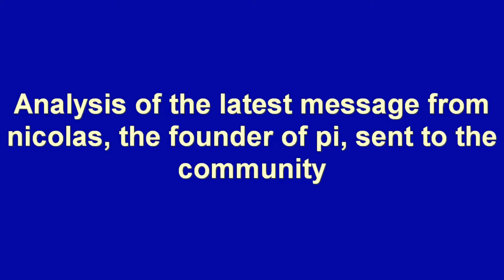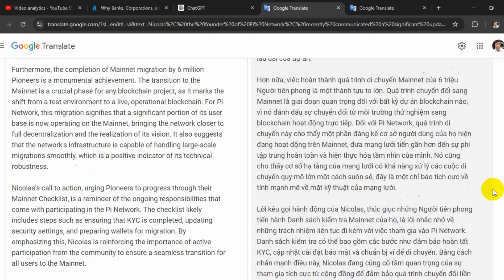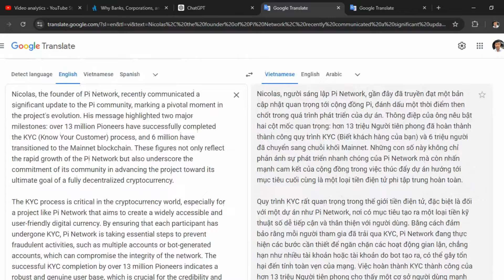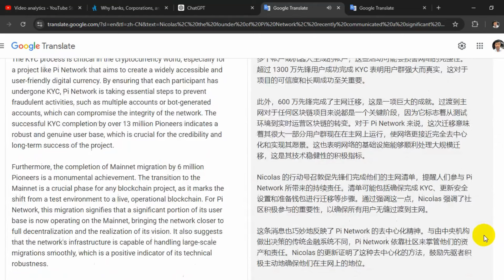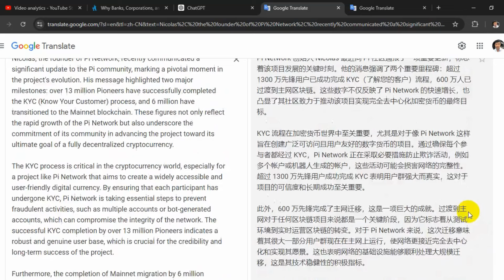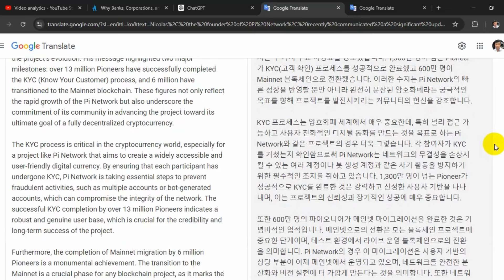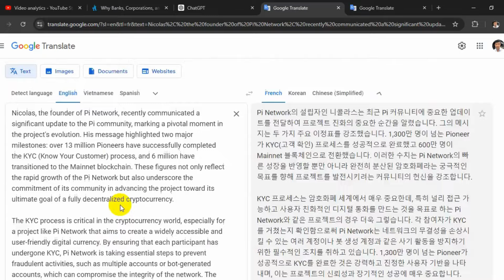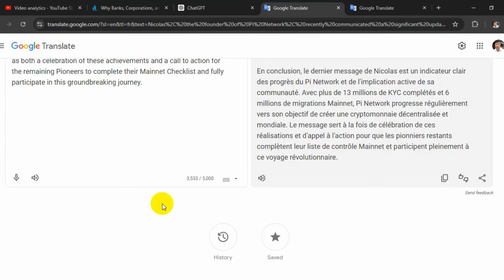Hot news, analysis of nicolas the founder of pi coin's latest message about open mainnet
Allocate time to languages in videos:
    00:15    Vietnamese language video
   05:25    English language video
   10:02     chinese language video
   14:41    Korean language video
   20:08     French language video
Nicolas, the founder of Pi Network, recently communicated a significant update to the Pi community, marking a pivotal moment in the project's evolution. His message highlighted two major milestones: over 13 million Pioneers have successfully completed the KYC (Know Your Customer) process, and 6 million have transitioned to the Mainnet blockchain. These figures not only reflect the rapid growth of the Pi Network but also underscore the commitment of its community in advancing the project toward its ultimate goal of a fully decentralized cryptocurrency.

In conclusion, Nicolas’s latest message is a clear indicator of the Pi Network’s progress and the active involvement of its community. With over 13 million KYC completions and 6 million Mainnet migrations, Pi Network is steadily advancing towards its goal of creating a decentralized, global cryptocurrency. The message serves as both a celebration of these achievements and a call to action for the remaining Pioneers to complete their Mainnet Checklist and fully participate in this groundbreaking journey.

Please SUBscribes my channel : pi network new update